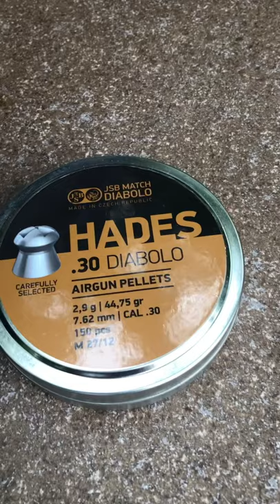Full Auto .30 Cal vs Ford Mustang Car Door PCP Rifle Hatsan Blitz…MUST SEE!!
Shooter MOOTS here with another fun video for you guys to watch! This is the Hatsan Blitz .30 Cal FULL AUTO PCP Air rifle and we are shooting at a Ford Mustang car door set out about 20 yards away. We will be using JSB match grade hades diabolo hollow point pellets that are 44.75 grains and should be producing around 35fpe with the 700 FPS velocity that Hatsan claims…of course we will be testing this on the FX Wireless chronograph and showing the results of shot to shot and how fast it tapers off. I hope you are excited as us to see the results! Follow us at Airfunners.com and here on YouTube for more awesome videos and tutorials!